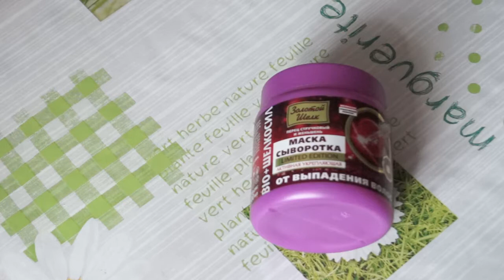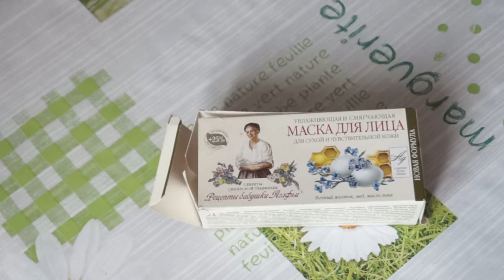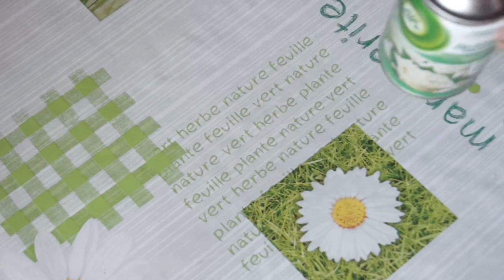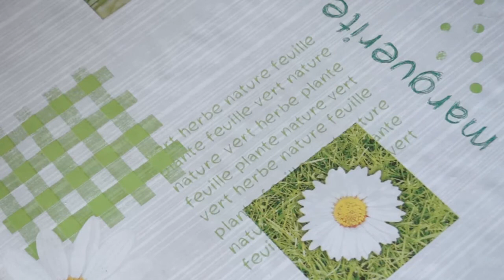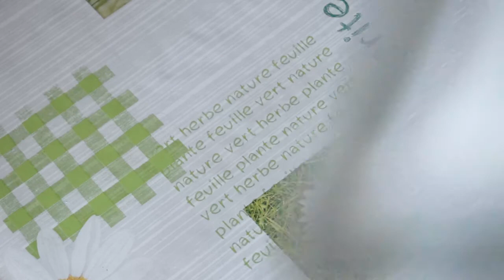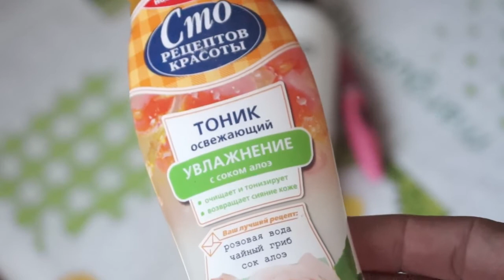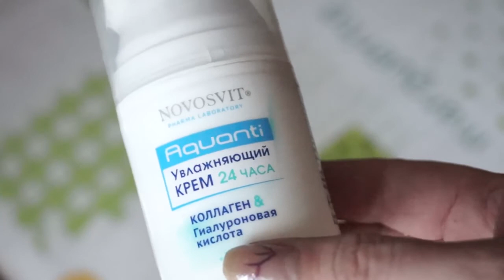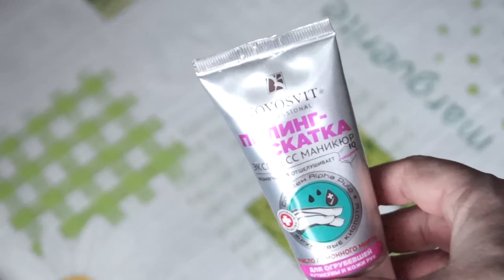ПУСТЫЕ БАНОЧКИ бюджетная косметика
Девочки, делимся опытом. Потому, что пустые баночки я хоть и редко снимаю, но метко много полезных советов. Находки и фавориты. А так же, что не стоит вашего внимания.